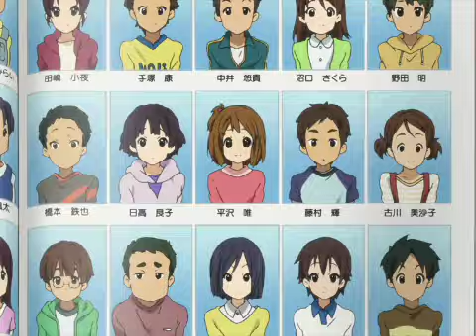07 LOS AMOS DEL CAMINO MI DECISION